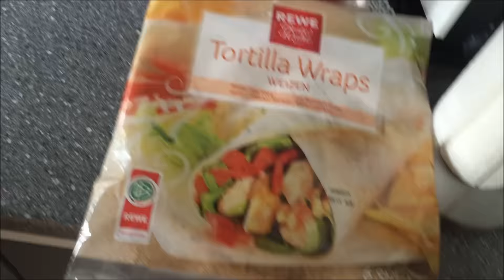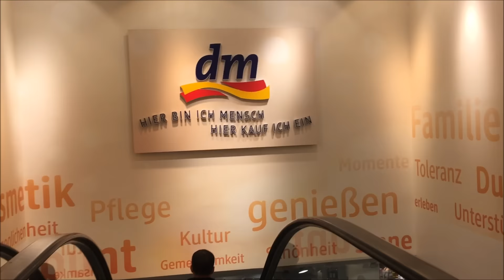FMA 15 l Mama´s Geb., Shooping, Smoothies, Shakes, Kochen,...